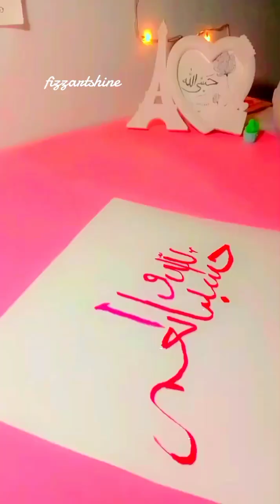first time trying calligraphy✨ with pen😍🥰fizzartshine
first time trying calligraphy 🥰🌺❤️beautiful calligraphy writing 😍🥰fizzartshine